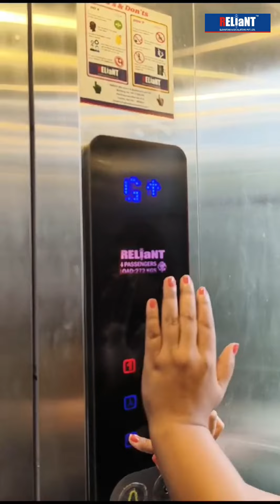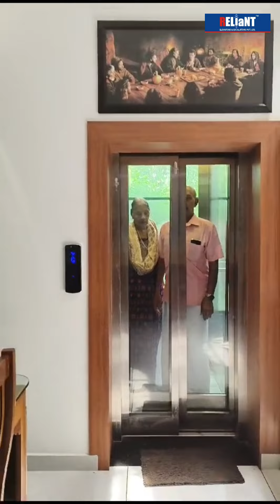Reliant: because every level of your home deserves easy access | Reliant Elevators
Reliant Elevators & Escalators PVt. Ltd
Kochi

Gmail??

# Reliant Home Cinema
# Theater Concept
# customuzation
# All Kerala
# kannur
# Cinema
# Oru muthashikadha
# How to use modern lift # Elevator basics # Lift safety and use # Basics of lift malayalam # Elevator # Lift